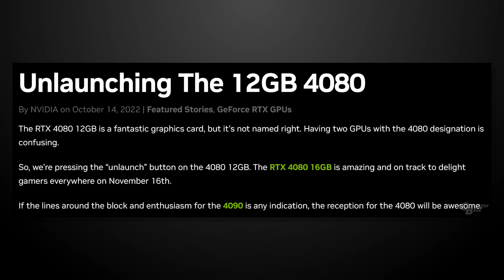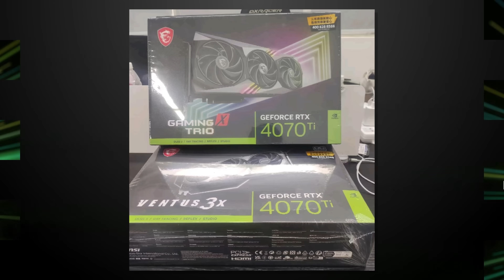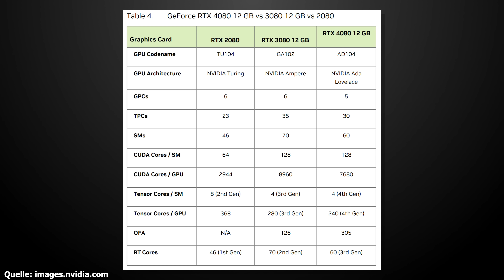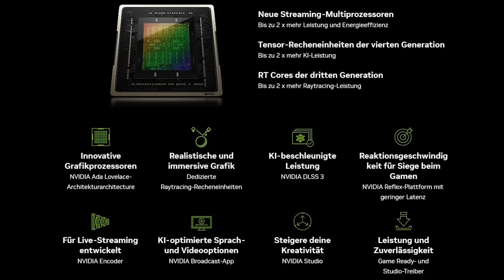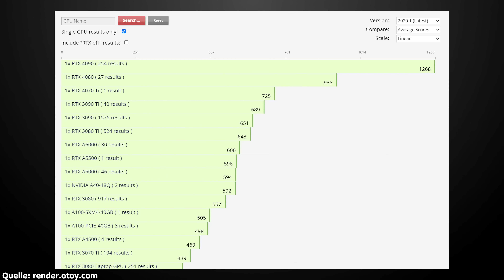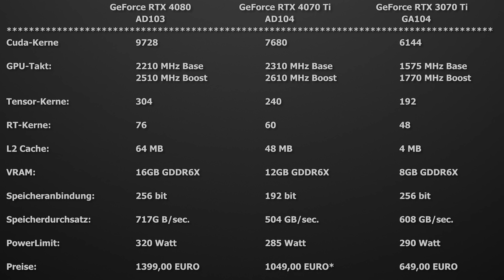Nvidia GeForce RTX 4070 Ti Vorschau | Specs - Performance und Preis schon vor Release | DasMonty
✅VIP-SCDkey Hier gibt es einen günstigen Office 2021 Pro Plus Key* (€46)

0:00 Vorwort
1:06 Vorgeschichte
6:40 Technische Daten
11:40 Fazit